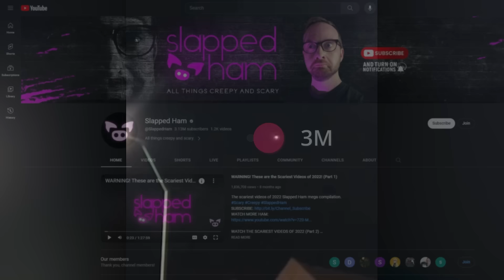Viewers Are Split Over This Controversial Clip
From a scary video of a shadow figure caught on camera in the woods to creepy footage of an eerie person filmed at night time, viewers are split over this controversial clip.

2. Dejen a la morra esta haciendo tiktoks
1. Whats your thoughts on this ?

MARTIN KLEM
Space Noise

CHRISTIAN ANDERSEN
Down the Rabbit Hole